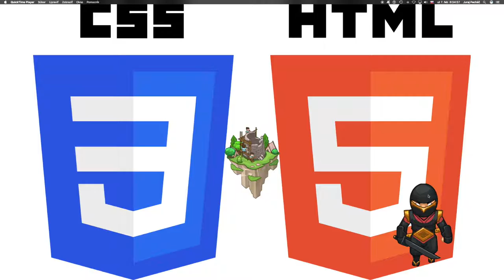🌻349 ☞ Príklad na odseky║CodeCombat HTML5║ Programovanie s Yetim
Nauč sa lepší spôsob zoskupovania textu pomocou odstavcov!

Basic HTML